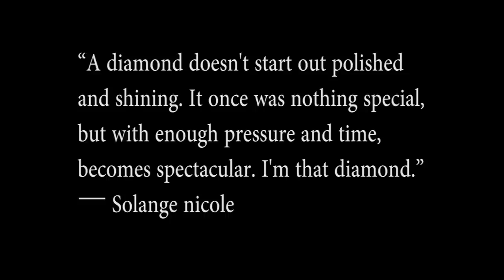Special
EVERYONE IN THE WORLD IS SPECIAL IN THERE OWN UNIQUE WAY.  VALUE YOURSELF AND LET IT BE KNOWN THAT YOU ARE SPECIAL